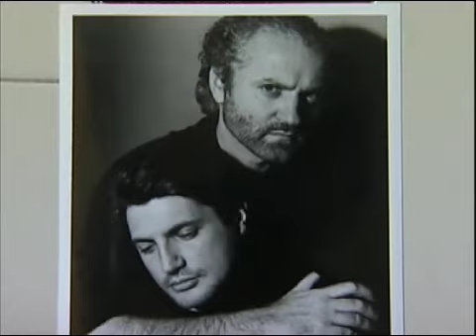Les derniers jours d'une icône: Giani Versace